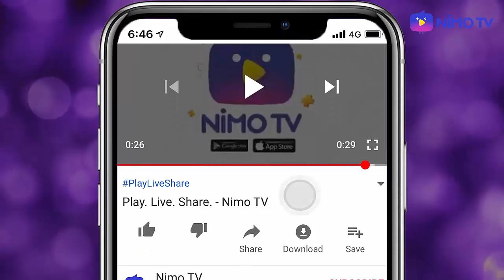[Minecraft Biome] เจอซอมบี้ต้องตะโกนว่า....! Ep.1